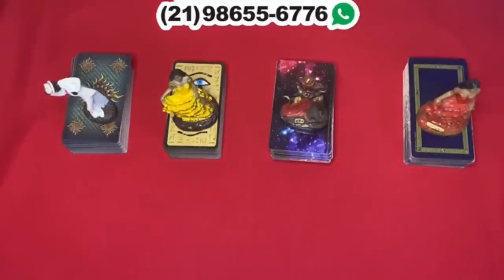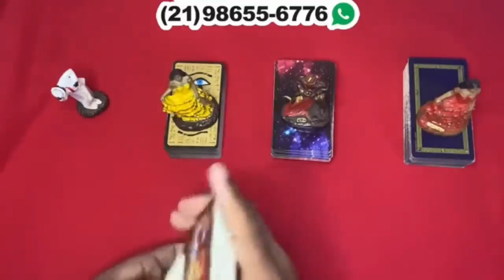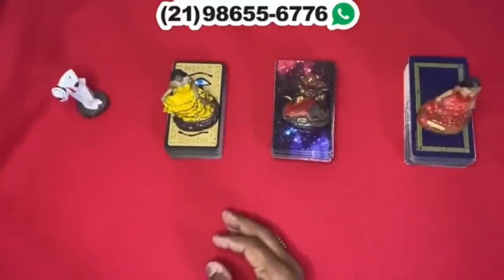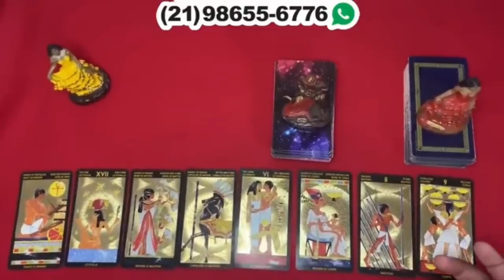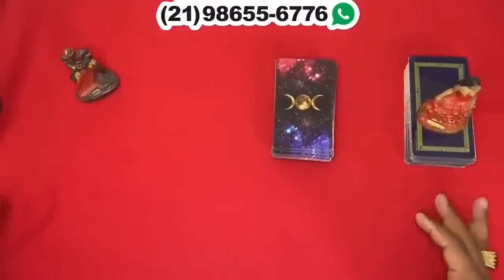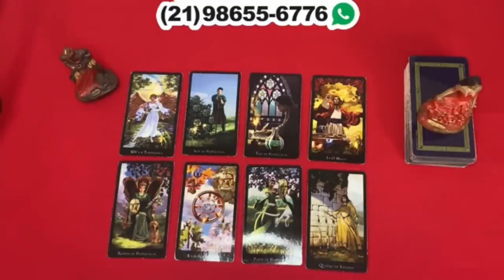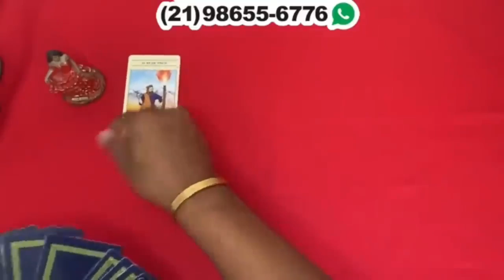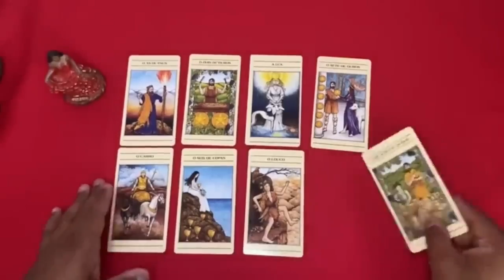Descubra Suas Respostas Com o Tarot Responde 🔮 | Leitura de tarot Diárias e Interativa